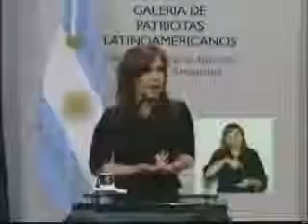20 Junio 2011 Cristina Fernández en Cadena Nacional anunciando su candidatura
Cristina Fernández en Cadena
Nacional anunciando su candidatura
Cristina anunció su candidatura:
"Me voy a someter una vez más a
la voluntad del pueblo"
20 Junio 2011
editó :jeremias